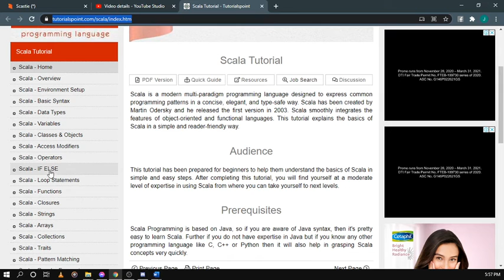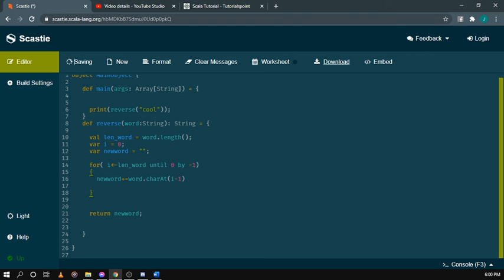10 Functional Programming Exercise Using Scala - Part 3 ("Reverse String")